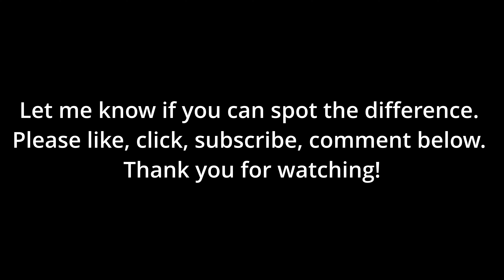DJI Air 2S Color Mode Comparison. Default vs. D-Log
I shot these videos in the same lighting conditions to demo the DJI Air 2S's default color profile vs d-log. Color correction done in Da Vinci Resolve. I applied an official DJI D-LOG to rec 709 LUT made for the Air 2S.